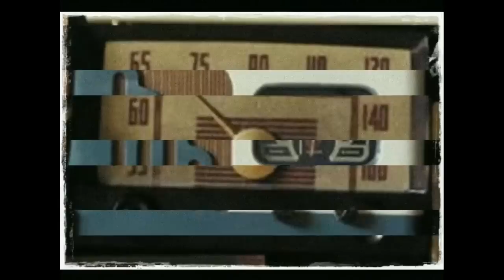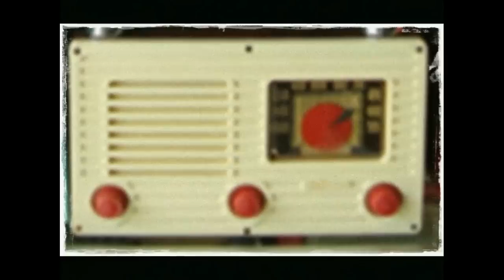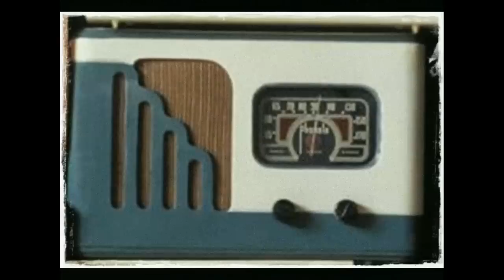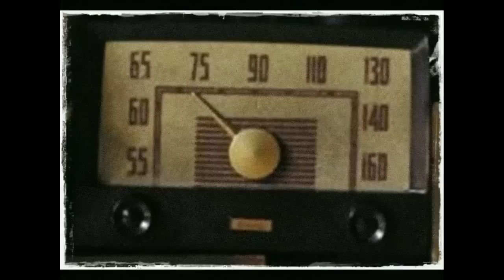Dongeng Mang Jaya Gobang Naga Sakti Bagian ke 13 - Dimana Ayana Pedang Naga Sakti?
Gobang Naga Sakti Bagian ke 13 - Dimana Ayana Pedang Naga Sakti?